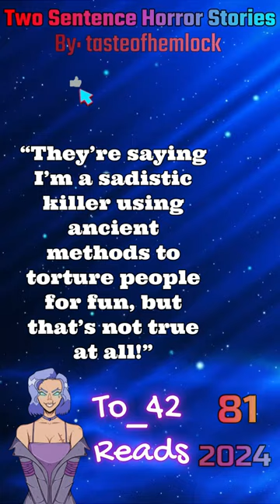That’s Not True: Spine-tingling Stories In Seconds! (81)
Some quick Two Sentence horror for you. I hope you enjoy them!
This Channel is about stories of day and night. Day Stories are your true stories. Let’s not meet, glitch in the matrix and all stories said to be true by the author. All brought to me by To. Night Stories are those fictional stories. Like No sleep, creepypasta and others like that. All brought to me by 42.